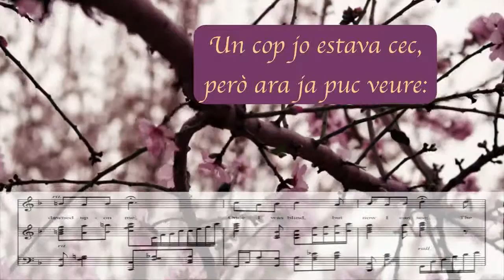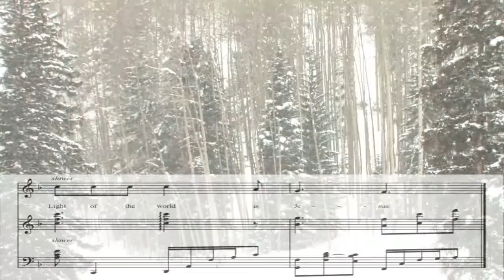Jesús és La Llum del Món